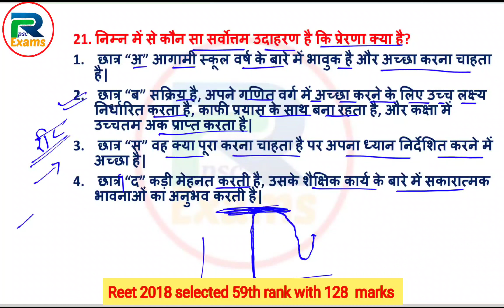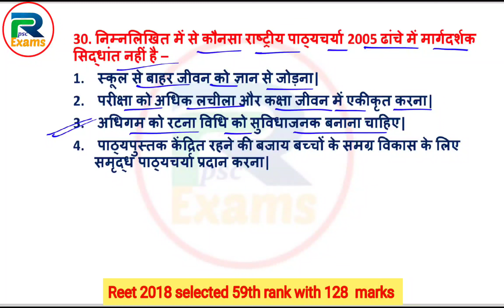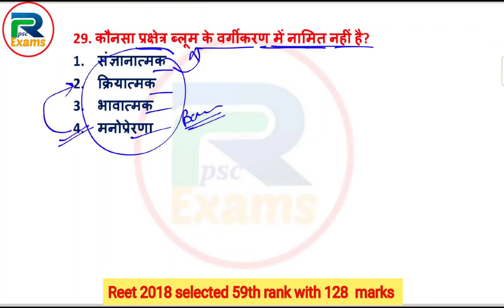paper-2 ( संपूर्ण सिलेबस तथा परीक्षा पैटर्न के अनुसार)